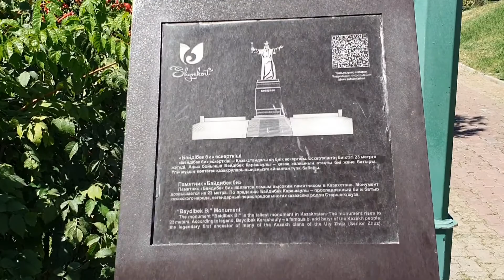My Shymkent 2020 - The Biggest Monument In Kazakhstan!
In this new series, I show you different parts of Shymkent, Kazakhstan.

In episode 5, I show you the Baidebek monument which is the biggest monument in Kazakhstan. From the monument, we head down the steps towards the big square with a detour in the beautiful park.